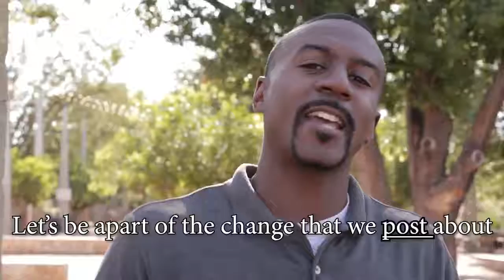WATCH: Building Diversity In San Angelo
SAN ANGELO, TX -- In an effort to keep the momentum of building cultural relationships in the community, the event B.R.I.C.C. (Building Relationships Increasing Community Connections) was created for San Angelo and the Concho Valley.